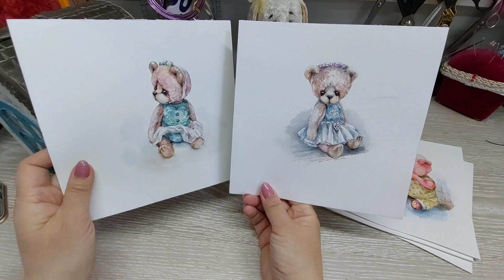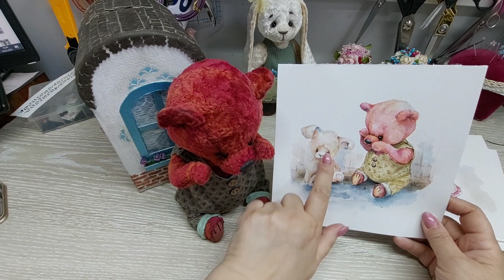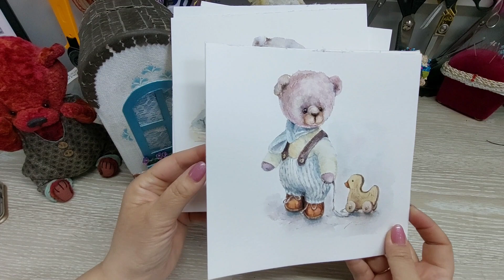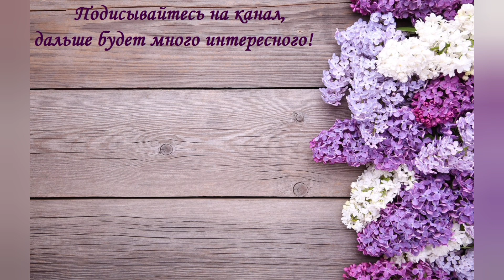Прекрасные акварельные рисунки моих звериков - оцените результат!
На этих прекрасных акварельных рисунках Вы увидите моих звериков - оцените оригинал с рисунком!